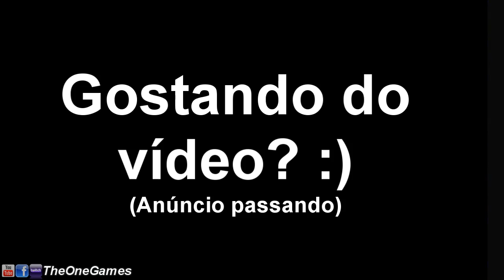Angry Birds Epic #23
Neste vídeo eu continuo a jogar Angry Birds Epic e recuperar os ovos!
Angry Birds Epic é mais um ótimo jogo da série Angry Birds.

Angry Birds Epic Rovio
Angry Birds Epic é um jogo free-to-play (grátis) role-playing (RPG) é o nono episódio da série Angry Birds, desenvolvido pela Chimera Entertainment e publicado pela Rovio Entertainment. O jogo foi anunciado em 12 de março de 2014, apresenta comates baseado em turnos e um sistema de crafting. O jogo foi lançado dia 17 de Março, apenas na Austrália, Nova Zelândia e Canadá App Store, e foi lançado mundialmente dia 12 Junho, 2014.

O Gameplay de Angry Birds Epic não é o mesmo do jogo original Angry Birds, ao invés de arremessar os pássaros, você controla eles. Mas, como em todos os outros jogos Angry Birds, Rovio ainda manteve a simplicidade dos mecanismo.

ANGRY BIRDS EPIC INFO
Name: Angry Birds Epic
Developer: Rovio Entertainment
Publisher: Rovio Entertainment
Platforms: iOS, Android, Windows Phone
Release Date: March 17, 2014 (Australia, Canada, and New Zealand)